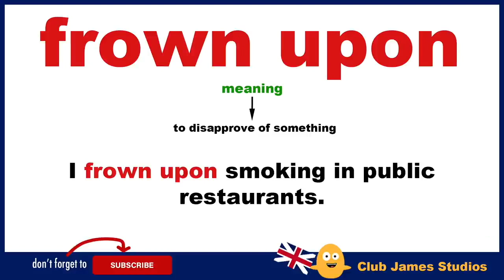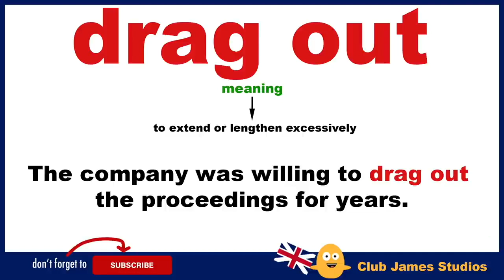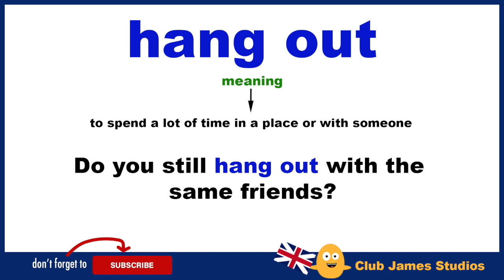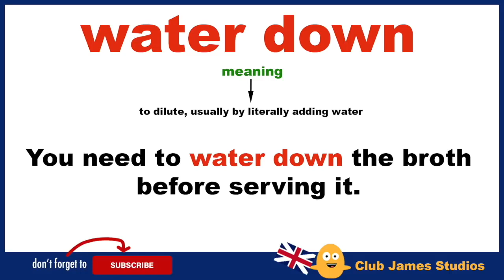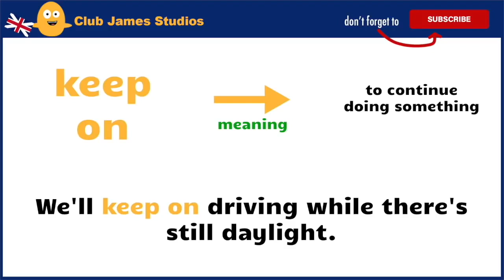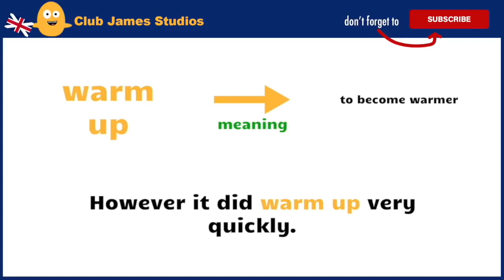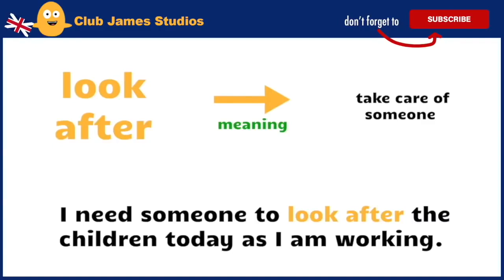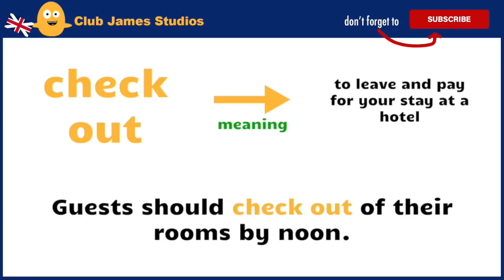2 Hours of VERY USEFUL English Phrasal Verbs To Strengthen Your Fluency + English Speaking Skills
PHRASAL VERBS - Speak native English with these very useful phrasal verbs ! In this phrasal verb video as well as learning how to use these phrasal verbs given with example sentences you will also learn the phrasal verb meanings enabling you to understand the important use of phrasal verbs when speaking native English as well as helping you to improve your speaking skills.

All daily use English words and English phrases spoken by teacher James. 😎

Learn daily use English phrasal verbs with Club James Studios.